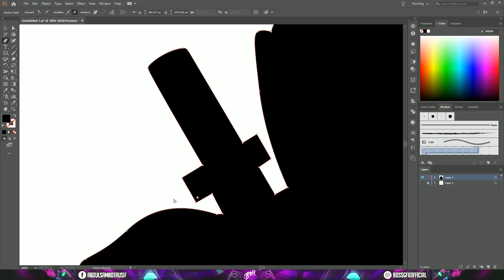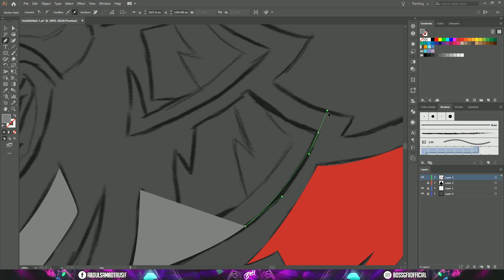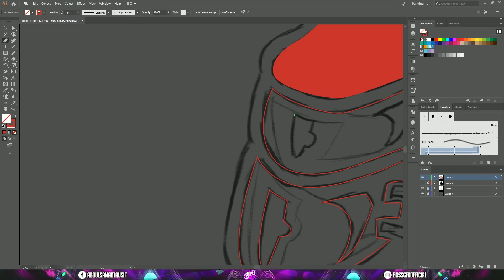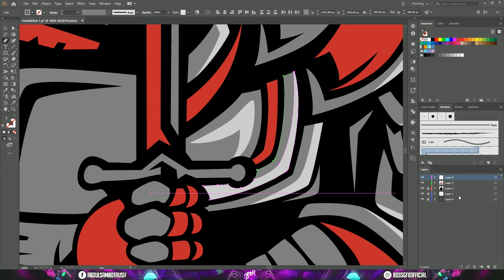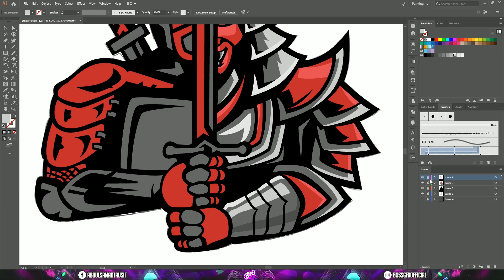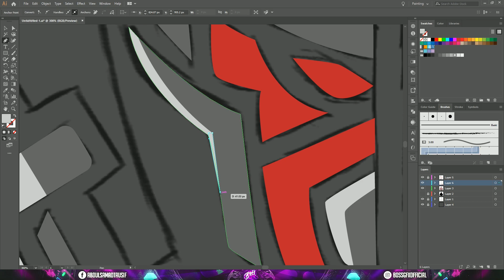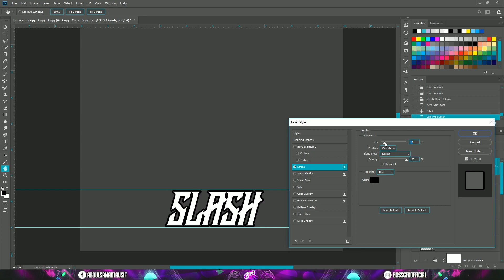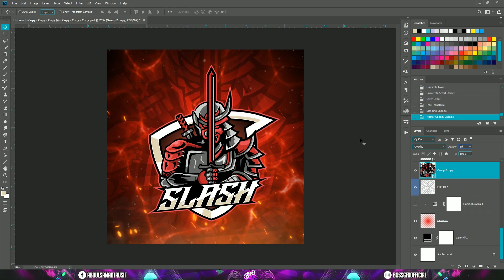Ninja X Samurai | Mascot Logo Esports | Speedart | Adobe Illustrator CC | BOSS GFX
Assalamu Alaikum
Is video mein meine aap ko bataya hai kis tarah meine Ninja X Samurai Mascot Logo Esports ke liye design kiya hai. Yeh Speedart video hai. Mujhey umeed hai aap ko yeh Illustrator speedart video pasand aayegi.
In this video, I'll show you how I make the Ninja X Samurai Mascot Logo design for Esports in Adobe Illustrator CC. This is a Speedart video. I hope you are inspired with my work and can implement the same using Adobe Illustrator CC with your design.
Estimate Real Duration :  3 Days
Software ▽
Adobe Illustrator CC 2019 Offline